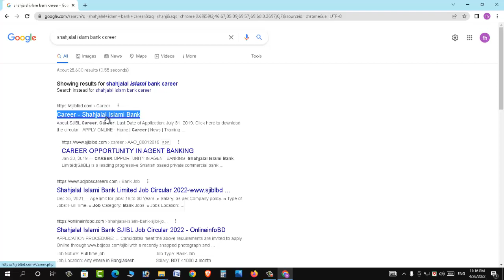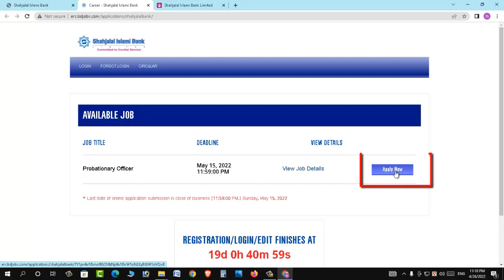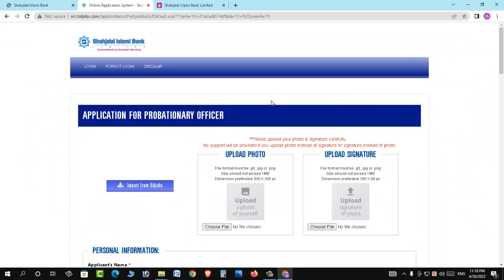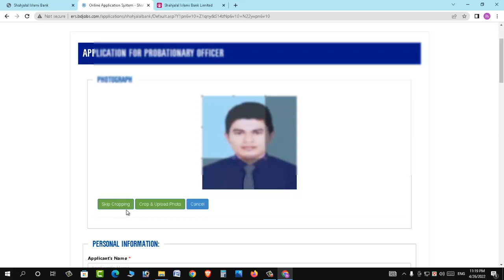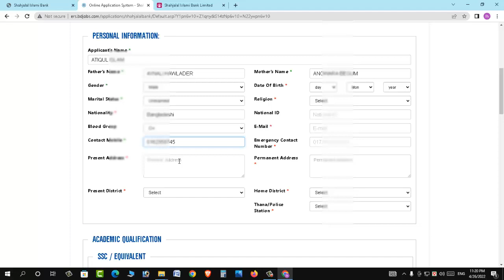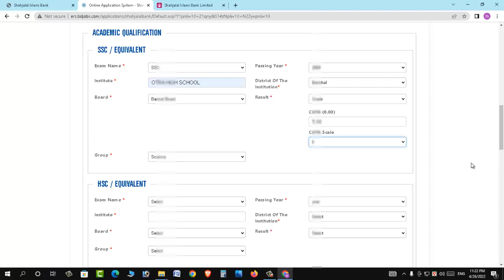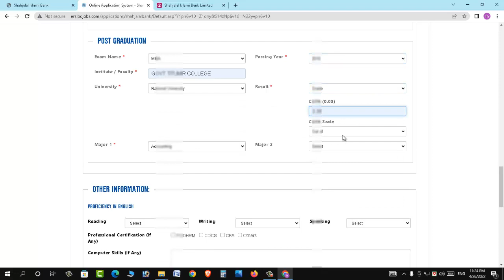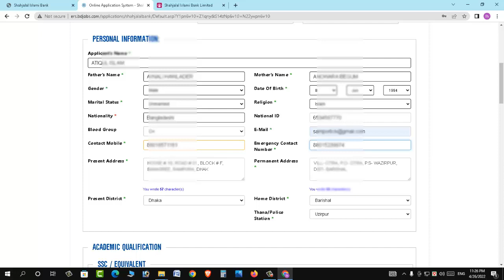Shahjalal Islami Bank Job Apply 2023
Looking for a job in Shahjalal Islami Bank? In this video, we'll provide you with all the information you need to apply for a job with Shahjalal Islami Bank.

from job requirements to the application process, we'll cover everything you need to know to apply for a job with Shahjalal Islami Bank. Watch this video to find out more about this top bank and apply today!